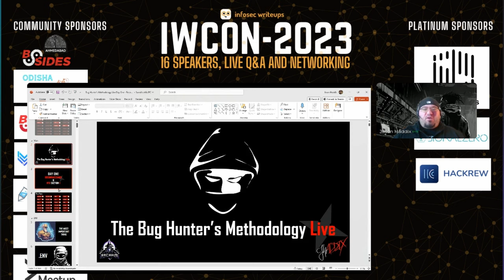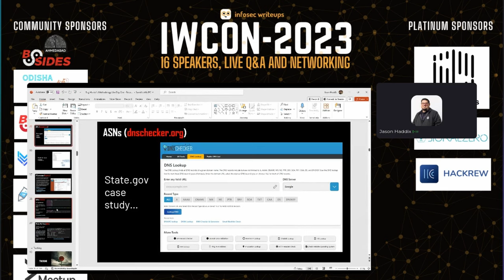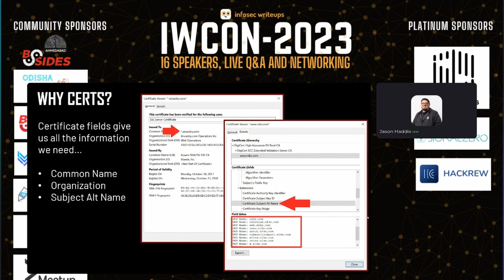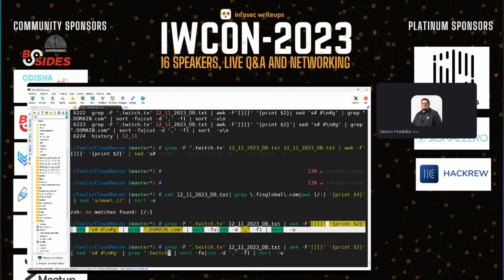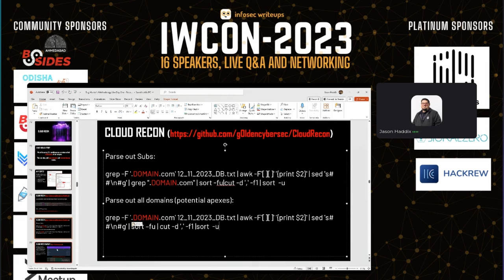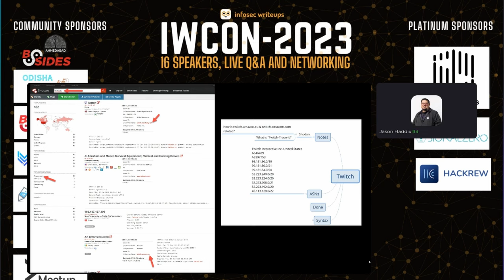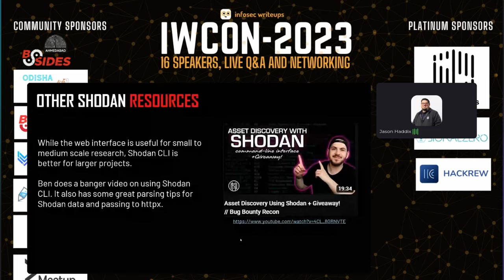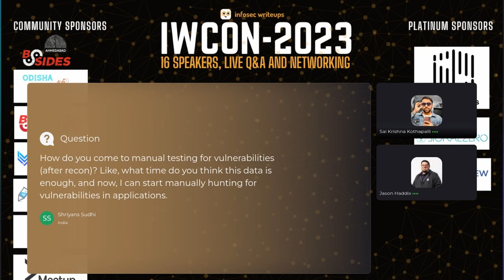“Recon Like an Adversary” by Jason Haddix at IWCON2023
Jason Haddix is BuddoBot CISO & Hacker in Charge

We invited him as our speaker for IWCON 0x03 - The largest virtual Infosec conference of 2023.

He gave a talk on: Recon Like an Adversary

If you haven't attended the talk or want to rewatch it, here we present you the entire recording of his session.

Enjoy the talk and share with your Infosec buddies :)

Time Stamp

00:00 - Intro
03:43 Session Begins
53:00 : Q&A